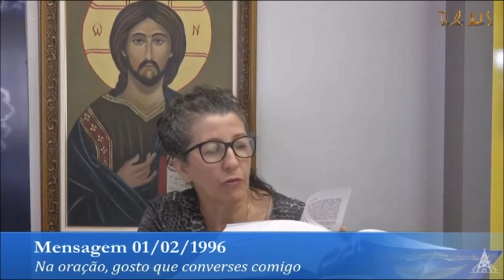MENSAGEM DO DIA 01/02/1996 LIDA POR SILVANA E COMENTADA POR ALINE DA CONCEIÇÃO